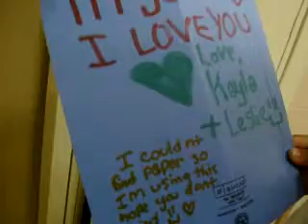My Messy Locker...